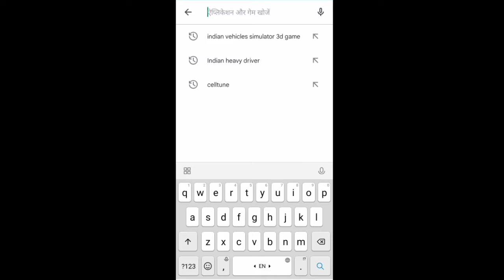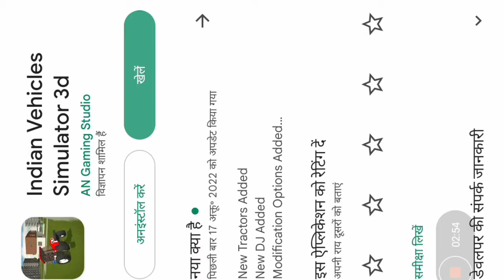Indian vahicles simulator 3d game new update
indian vehicles simulator 3d game new update